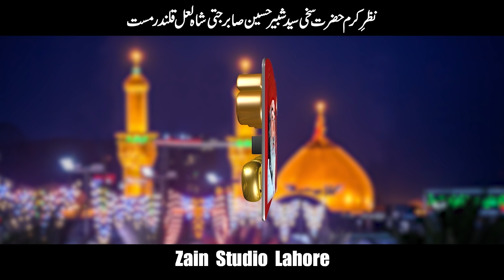Aya Kar Jaya Kar Apna Dukh || Qasida 2020 || Rahila Khan & Tofiq Khan || Only On SSS GOLD Official